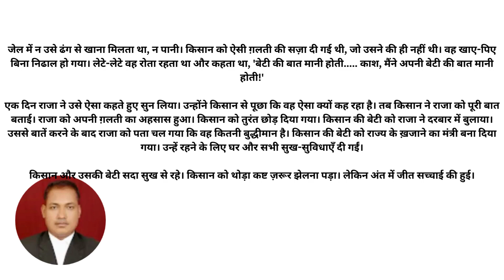सच्चाई की जीत - Hindi Moral Kahaniya | Moral Stories | Hindi Fairy Tales// @Ashok Mishra Idea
Finance is a broad term that describes activities associated with banking, leverage or debt, credit, capital markets, money, and investments. Essentially, finance represents money management and the process of acquiring needed funds.
Finance is a term for matters regarding the management, creation, and study of money and investments. It involves the use of credit and debt, securities, and investment to finance current projects using future income flows.

Understanding Finance
"Finance" is typically broken down into three broad categories: Public finance includes tax systems, government expenditures, budget procedures, stabilization policy and instruments, debt issues, and other government concerns. Corporate finance involves managing assets, liabilities, revenues, and debts for a business. Personal finance defines all financial decisions and activities of an individual or household, including budgeting, insurance, mortgage planning, savings, and retirement planning.
History of Finance:-

Finance, as a study of theory and practice distinct from the field of economics, arose in the 1940s and 1950s with the works of Harry Markowitz, William F. Sharpe, Fischer Black, and Myron Scholes, to name just a few.
Particular realms of finance—such as banking, lending, and investing, of course, money itself—have been around since the dawn of civilization in some form or another.

The financial transactions of the early Sumerians were formalized in the Babylonian Code of Hammurabi (circa 1800 BC). This set of rules regulated ownership or rental of land, employment of agricultural labor, and credit.

 Yes, there were loans back then, and yes, interest was charged on them—rates varied depending on whether you were borrowing grain or silver.

By 1200 BC, cowrie shells were used as a form of money in China. Coined money was introduced in the first millennium BC. King Croesus of Lydia (now Turkey) was one of the first to strike and circulate gold coins around 564 BC—hence the expression, “rich as Croesus.”

In ancient Rome, coins were stored in the basement of temples as priests or temple workers were considered the most honest, devout, and safest to safeguard assets. Temples also loaned money, acting as financial centers of major cities.

Ab Mai apko apne bare me thoda sa bta deta hu.
(Mera Naam mehul mishra  hai aur mai lucknow UP ka rahne wala hu. )